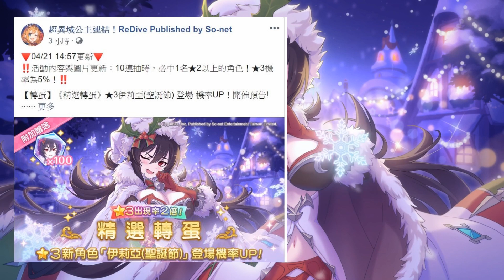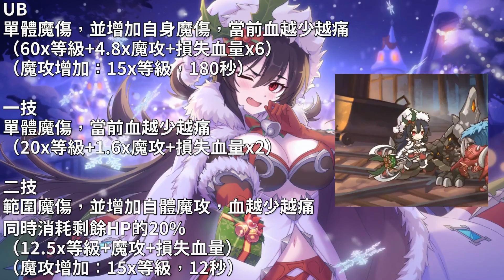角色簡單介紹｜聖誕伊莉亞，雖然不會自爆，但生不逢時【超異域公主連結☆Re:Dive】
【買東西順便支持頻道營運】
總之點以下的網址進去買東西的話，我將得到分潤
剛好有想買的東西，又想順便支持頻道的話可以參考看看

【關於】
觀眾閒聊用Discord群組：